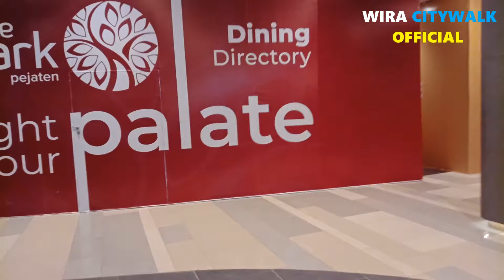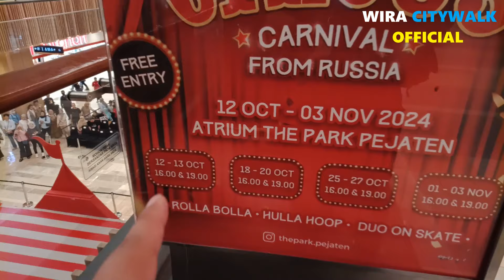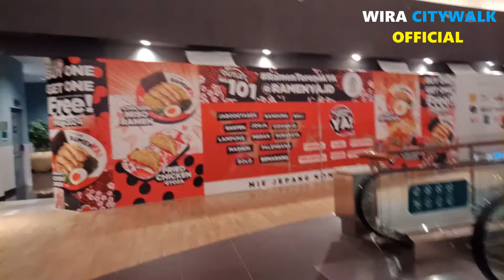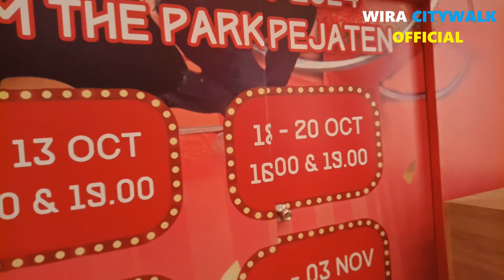Weekend ke The Park Pejaten (Dulu Pejaten Village) dari St. Tebet || TransJakarta Koridor 6C - 6A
Oke Bro dan Sis jadi untuk vlog kali ini aku mengajak Bro dan Sis Akhir Pekan jalan - jalan ke salah satu Mall yang dulunya Pejaten Village berubah menjadi The Park Pejaten dengan wajah baru setelah di renovasi. Nah aku mau bikin tips cara ke sana dari Stasiun Tebet menggunakan TransJakarta.

Pertama kita mulai dari Stasiun Tebet 2 (Sisi Barat Stasiun arah Kokas) naik TransJakarta Koridor 6C rute St. Tebet - Rasuna Said via Patra Kuningan lalu transit di Halte Kuningan bisa naik Koridor 6, 6A, atau 6H kebetulan kita naik Koridor 6A rute Balai Kota - Ragunan via Kuningan langsung ke The Park Pejaten itu turunnya di Halte Pejaten.

Pas kita sampai di Halte Pejaten kita tinggal jalan kaki sekitar 5 - 7 menit dari Halte Pejaten menuju The Park Pejaten. Kebetulan di Mall The Park Pejaten lagi ada event Circus Carnaval dari Rusia mulai dari 12 Oktober 2024 hingga 3 November 2024 dan acara ini hanya ada di setiap Akhir Pekan sesi 1 jam 16.00 & sesi 2 jam 19.00.

Rupanya The Park Pejaten setelah di renovasi makin kece banget ini Mall terkeren selain di Agora Mall Thamrin Nine Tower. Bahkan Mall ini sangat strategis dekat dengan Stasiun KRL Pasar Minggu, dekat dengan Halte BRT Pejaten, dan cocok untuk Bro dan Sis yang habis berwisata di Taman Margasatwa Ragunan yang ingin mencari tempat refreshing terdekat salah satunya adalah The Park Pejaten.

Yang terkenal Mall ini banyak tennant baru buka ada Funworld, Solaria, Foodhub, Cinepolis, Gramedia, Sports Station, dan sebagainya. Perjalanan aku ke Mall The Park Pejaten dari Stasiun Tebet itu hampir kurang dari 1 jam hanya 34 menit jadi Bro dan Sis tinggal di sekitar Stasiun atau baru turun dari KRL bisa banget kamu ke Mall The Park Pejaten dari Stasiun Tebet menggunakan TransJakarta cukup 3500 jauh dekat.

Bus yang aku naik untuk Koridor 6C menggunakan Bus Minitrans Mitsubishi Karoseri New Armada Trans Swadaya (TSW), dan Koridor 6A menggunakan Bus Maxi Volvo Karoseri Laksana Steady Safe (SAF).

Jam Operasional TJ yang Aku Naik :
- TJ Koridor 6C : Setiap hari jam 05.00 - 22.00
- TJ Koridor 6A : Setiap hari jam 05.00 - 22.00 (Balai Kota) & jam 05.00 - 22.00 (Ragunan)

Jam Operasional The Park Pejaten : Setiap hari jam 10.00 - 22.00

Lokasi :
Jl. Warung Jati Barat No.39, RT.1/RW.5, Jati Padang, Ps. Minggu, Kota Jakarta Selatan, Daerah Khusus Ibukota Jakarta 12540

Timestamp :
00:00:00 Intro
00:02:19 Berangkat dari Halte St. Tebet 2
00:04:54 TJ Koridor 6C St. Tebet 2 - Kuningan
00:13:11 Transit di Halte Kuningan
00:15:17 TJ Koridor 6A Kuningan - Pejaten
00:23:57 Tiba di Halte Pejaten
00:27:55 Otw ke The Park Pejaten dari Halte Pejaten
00:32:17 The Park Pejaten
01:08:47 Event Circus Carnaval dari Rusia
01:25:40 Clossing